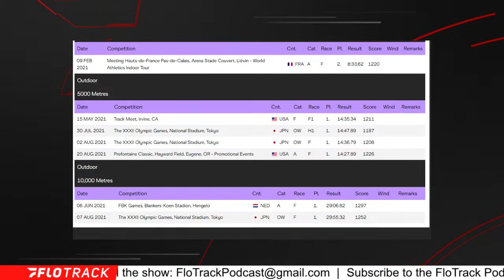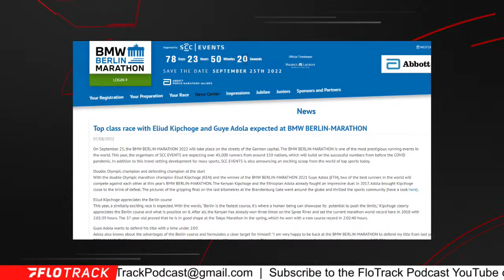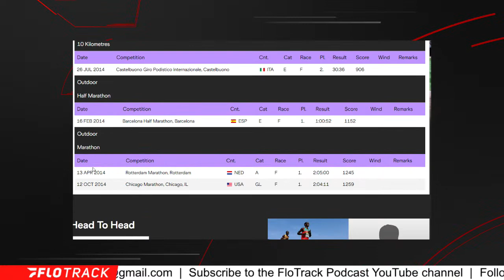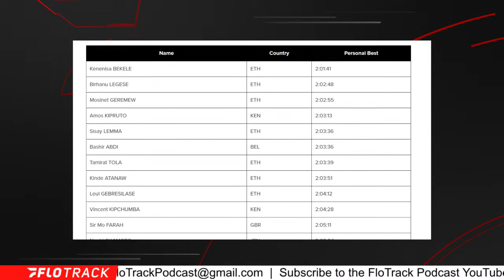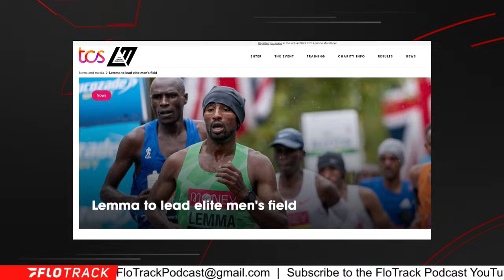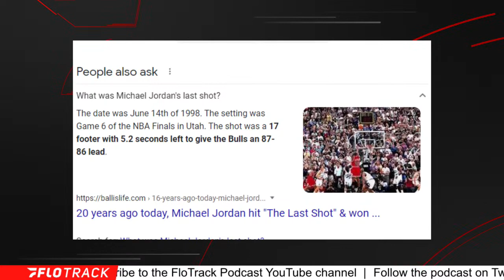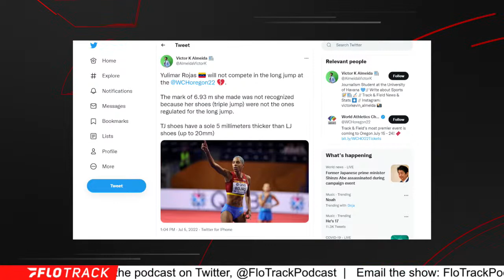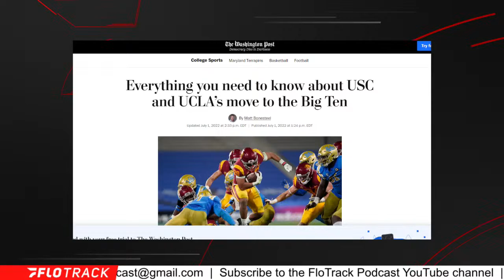Kipchoge Chooses Fall Marathon + A Sifan Hassan Return | The FloTrack Podcast (Ep. 482)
Gordon and Kevin discuss the latest news a week out from the 2022 World Athletics Championships.